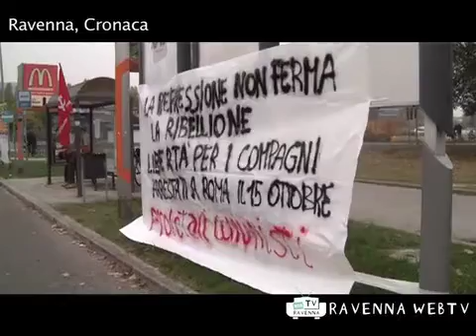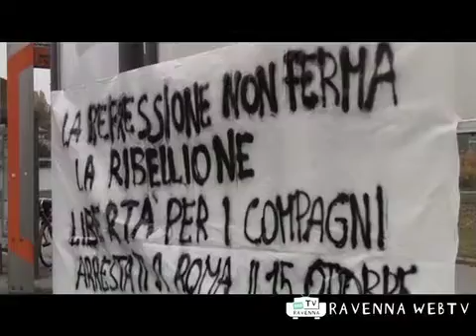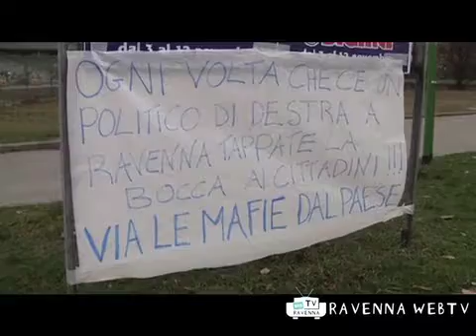Cronaca, 3 11 2011 ore 8.00.mp4